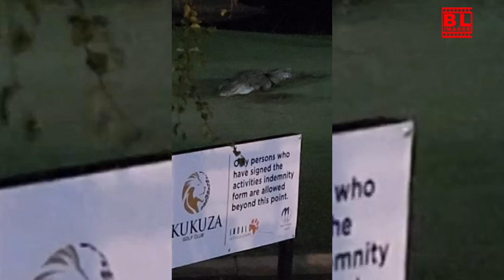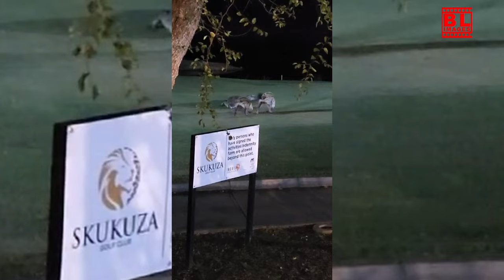Lion vs. Crocodile: Intense Showdown Over Impala at Skukuza Golf Club! 🦁🐊 | Hyenas on the Scene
Watch a thrilling wildlife encounter at Skukuza Golf Club as a lion devours an impala, only for a crocodile to crash the feast and claim the prize! Witness the raw power of nature and the drama as hyenas lurk around, hoping for a chance to scavenge. This incredible scene captures the intense struggle for survival in the wild.